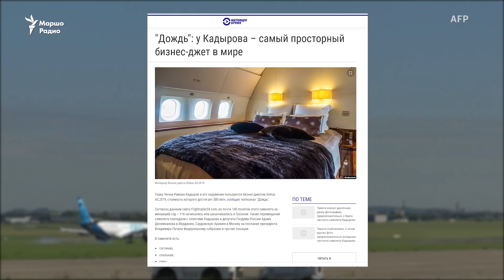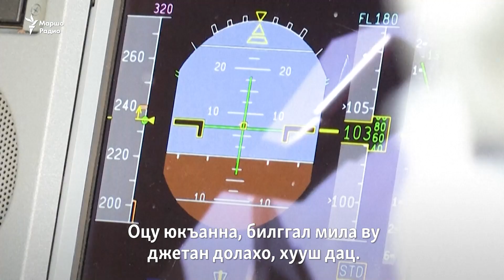Кадыровн кема Мальдивашка а, Таиланде а, Дубай а кхаьчна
Нохчийчоьнан куьйгалхочо пайдаоьцу долара кема хааделла Мальдивийн гIайреш тIехь. Кадыров Рамзана чIагIдо, тропикийн пачхьалкхе ша вахна вац, йа иза стенгахь ю а ца хаьа шена бохуш.